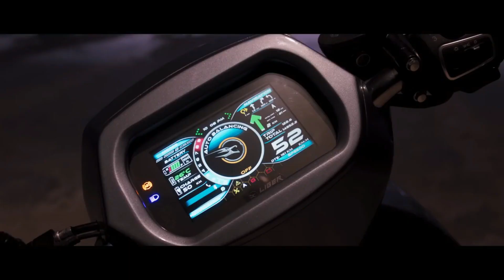Self Balancing Electric Scooter ന്റെ വില എത്ര ?? ഇത് എങ്ങനെ നേരെ നിൽക്കുന്നു ? I Liger E-Scooter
Self Balancing Electric Scooter Reviews
Self Balancing Electric Scooter Technology Explain
Liger Self Balancing Electric Scooter
Liger Electric Scooter Variants
Liger Mobility Electric Scooter Price
Liger Mobility Electric Scooter X1 and XPlus
Liger Mobility IIT Technology
Liger Self Balancing Scooter
Liger Mobility - Self Balancing Intelligent Two Wheeler
World's First Self Balancing Scooter
Liger auto balance scooter
Auto Expo 2023
Self Auto Balancing Scooter
Electric Vehicle
Liger Mobility
Auto Expo 2023
Two Wheeler Reviews
Under the 1 Lakh Electric Scooters in India
Branded Company Electric Scooters
Upcoming Branded Company Electric Scooters,
Honda Activa Electric Scooter Price Less than Petrol Scooter
Honda Activa Electric Scooter Low Price
Lowest Price Electric Scooter in India
Lowest Price Electric Scooter
200 Km Range Electric Scooters in India
300 Km Range Electric Scooters in India
150 Km Range Electric Scooters in India
TVS Iqube news
TVS Iqube ST Reviews
TVS Iqube ST new Updates
Expo 2023
Electric Scooter Expo 2023
Delhi Expo 2023
Delhi Elctric Scooter Expo 2023
Auto Expo 2023 Videos
Auto Expo Delhi
Auto Expo Self Balancing Electric Scooter
Auto Expo 2023
Auto Expo
Auto Expo Bikes
Auto Expo 2023 Delhi
auto expo 2023 India live
Best Range Electric Scooter
Two Wheeler Reviews
Under 50,000 Electric Scooters
Under 30,000 Electric Scooters